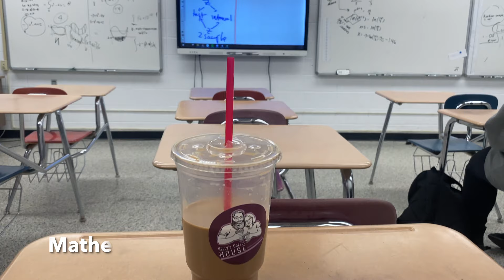HIGH SCHOOL // A DAY IN MY LIFE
Ich bin jetzt schon einige Monate in den USA. Ich hole euch ein bisschen mit und zeige euch meinen Tagesablauf. Es tut mir leid dass ich lange nichts mehr gepostet habe. Ich hoffe euch gefällt das Video, mein Alltag ist etwas trocken, aber so habt ihr einen kleinen Einblick in meine Tagesroutine.

Snap: mariella_dtn
VSCO: mariella-dtn